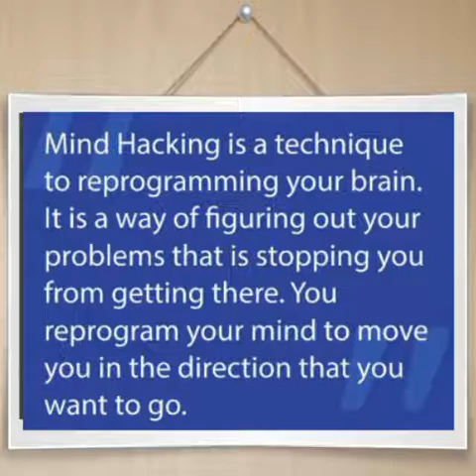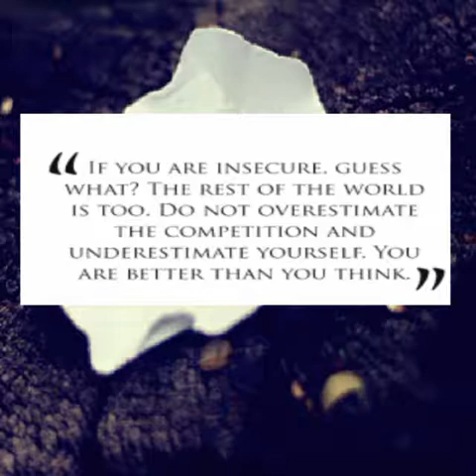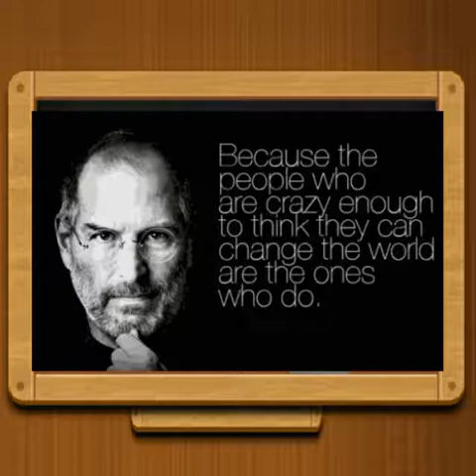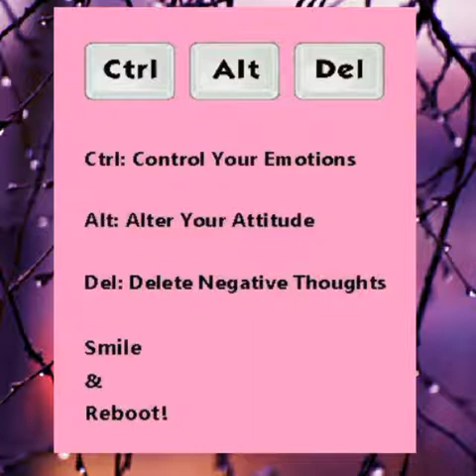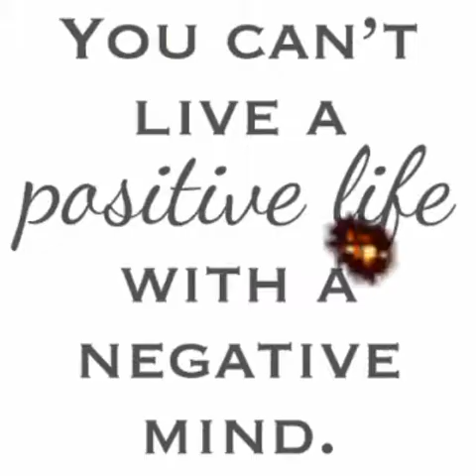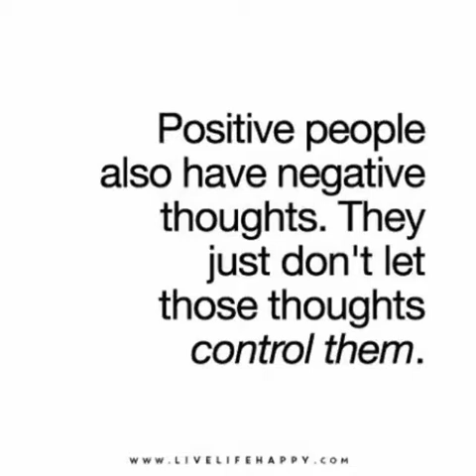How To Control Negative Thoughts| नेगटिव सोच को कैसे कंट्रौल करे |Mind Hacker Trick In Hindi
Hello Friends Welcome to MINd HACKER.
In this vedio you learn how to control negative thoughts(नेगटिव सोच को कैसे कंट्रौल करे)in hindi.
We are all addicted to seeing things  a certain pattern doing things the way we have always done them.We are so addicated that we sincerely belive that our way is the only way.However when we learn to control our mind& master our thinking thoughts then we have the power & freedom to change lives profoundly.

Trick on how to control your mind and negative thoughts
1-Believing in yourself and that you can change.
start believing that you have the ability to change when you start believing that you can you enable youself transform & become a better version of yourself.
2- Be optimistic about your abilities.
so might think that being accurte about your ability to control yourself is key.

3-Create a plan for your life.
what is that you want to achieve & why
why is it that you want to control your mind,
It is very important to have plan and an end goal in mind to why your are doing,you must have a vision and plan to provide yourself motivated along the way.In this way u can see tangible amount of progress as you work toward accomplishing your goals.

Remeber that your mind requies the pratice of self control and patience with youself by taking baby steps to thinking differently and forming good habits.You will gain more and more control over your mind and thoughts which will generate a much better healthier and happy life.

What is mind hacking?

Mind hacking is a technique to reprogramming your brain It is a way of figuring out your problems that is stopping you from getting there.You reprogram your mind To move you in the direction that you want to go.
Mind hacking tips & trick get the passcode to get super user access to your mind today.
overcome addiction,conquer fear,fix your relationship problem,family isssues,How to ovecome tention,stress fruatration,depresstion,loneliness & anxiety to live happy stress free life.improve your career,acheive your goal & success.

"Mind is it own place & In itself can make a heaven of hell, a hell of heaven"
you are the experiment and your life is the result.
"Your life is conteolled by what you focus on"

Mind hacking is a great experiment that you can test for yourself.In fact the only way to verify that mind hacking works is to try it on your mind.The testing environment is yourself & you are ultimate proof.
Art is about hacking the mind.

"if you are insecure, Guess what? The rest of the world is too.Do not overstimated the comptition & understimated yourself.You are better than you think.

Stay happy,motivated & inspire
You Friend Shristi.